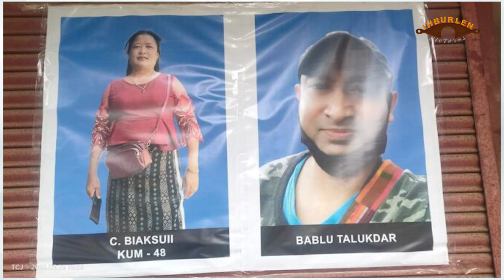March 24 sim: Chin ralkap in Falam-Hakha lamzin ah ralhrang 7 an that. US ah Judah mi hmuhsuamnak